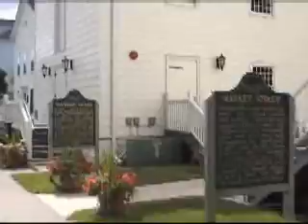Mackinac Island Carriage Tour Pt. 1 - Sept. 3, 2005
This is part 1 of 2 of the Carriage Tour on Mackinac Island. This part covers the first half of the island, covering historical buildings and the Grand Hotel. This video was taken on September 3, 2005.